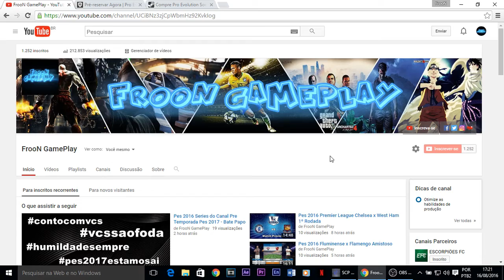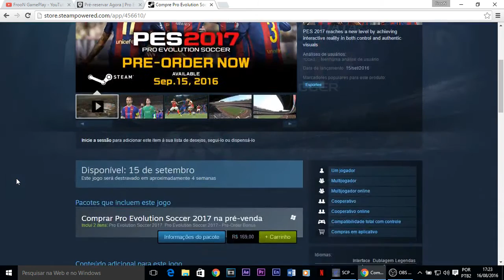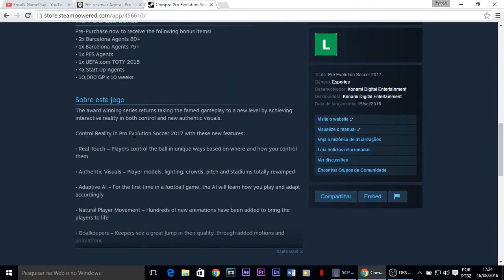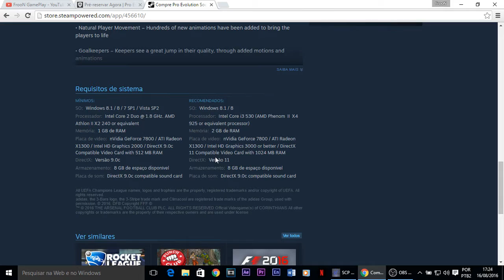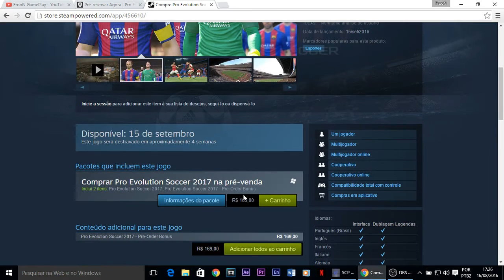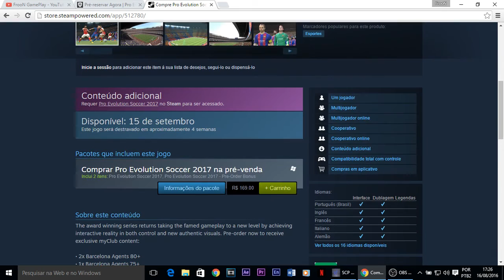Pre Venda do Pes 2017 Versão PC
Conteudo de Pes 2016